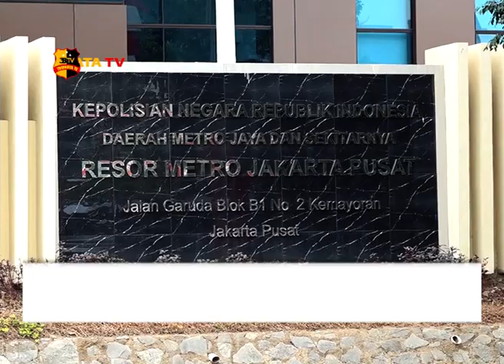POLRES METRO JAKARTA PUSAT UNGKAP KASUS PENCURIAN & PENCABULAN